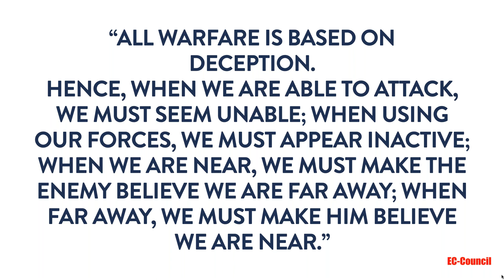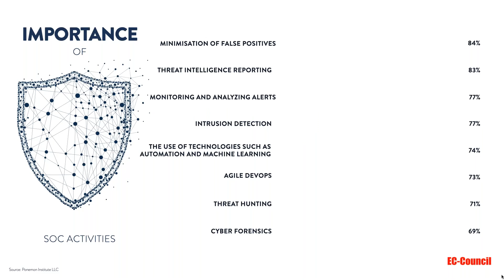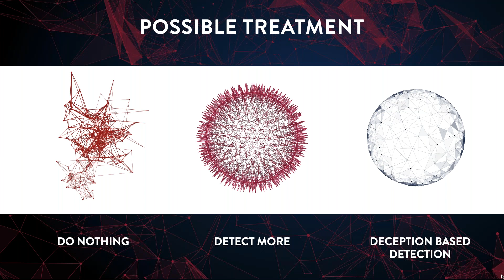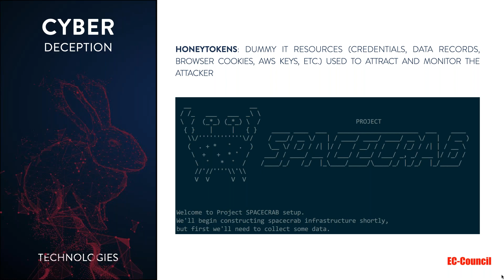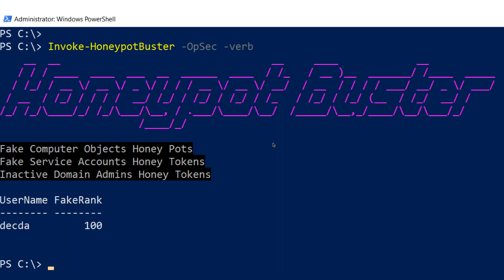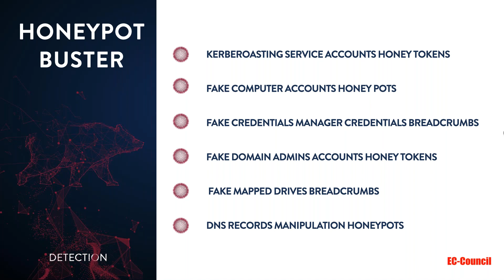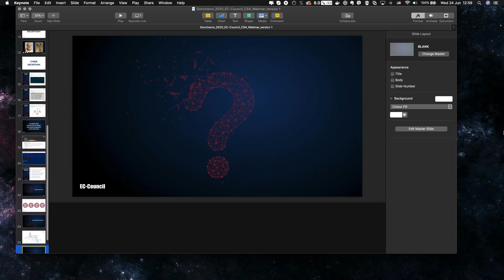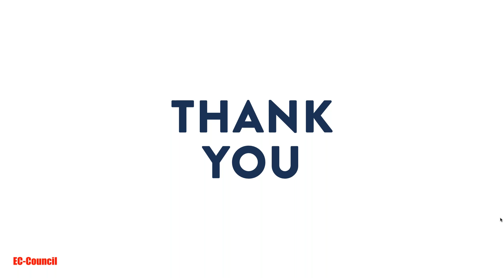How to mitigate the dangers of cyber honeypots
Cyber honey pots have been in existence for awhile and are still widely used as a mechanism to detect, deflect or counteract unauthorised access of systems and information. But is the use of these decoys risk free? Boris Goncharov takes us through the dangers associated with the usage of cyber honeypots and how security needs to be constantly upgraded without any room for complacency.

Boris Goncharov is an information security enthusiast and visionary with over 16 years of operations and information security experience. He works as VP Strategy at AMATAS where he is focused on envisioning the future of security and defining customer protection strategies and tactics. Prior to AMATAS, Boris was Chair of Cyber Security Center of Excellence (CSeCoE) at G4S Europe. He is a regular speaker at leading security events as InfoSec Europe, Gartner Security & Risk Management Summit, IDC Security Roadshow, Webit, The IT Summit USA and others. Boris currently maintains top-level industry certifications including CISSP, ISSMP, CCISO, CCSP, CEH, TOGAF, CIPP/E and CHFI.

Upcoming Webinar: Join us on 08th July for a session by Saurabh Kohli on Using the right threat modelling tools.